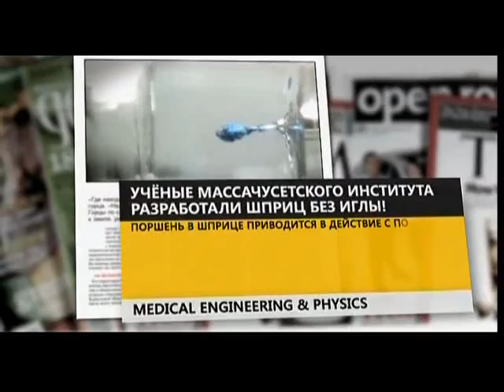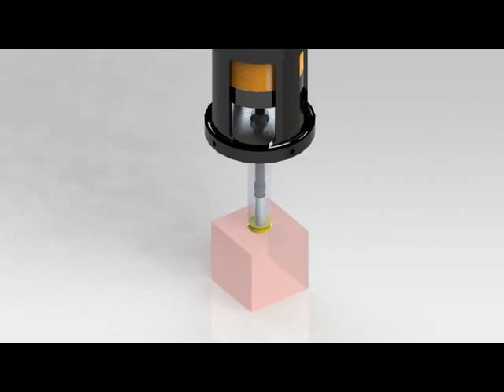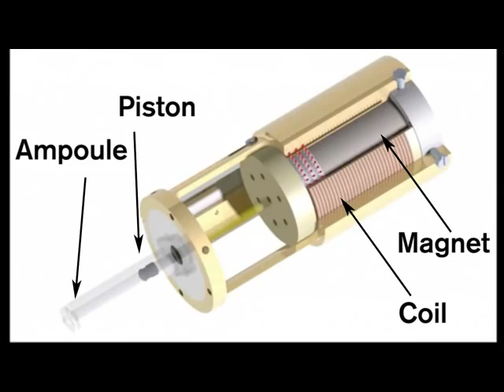Шприц без иглы (разработки)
Исследователями из технологического института Массачусетса, был разработан шприц без иглы, позволяющий вводить лекарство пациенту при помощи электрического тока и мощного магнита.
Разработанный ими шприц вводит лекарство при помощи двух фаз. В первой фазе лекарство вводится под кожу со скоростью близкой к скорости звука, что позволяет ему успешно преодолеть кожный покров пациента и попасть в ткани. При второй фазе происходит доставка основной части вводимого препарата.
Подобное устройство удобно в случае если необходимо сделать большое число уколов одновременно. Подобный многоразовый шприц, поможет так же избежать излишнего повреждения тканей и исключит инфицирование.
На данный момент подобные инъекторы и ряд недостатков — невозможность контролировать скорость введения препарата и некоторые ограничения по применяемым в них лекарствам. Дело в том, что молекулы вводимого вещества не должны превышать определенный размер, для успешного проникновения в ткани.